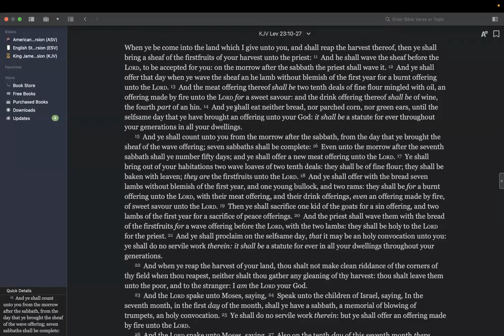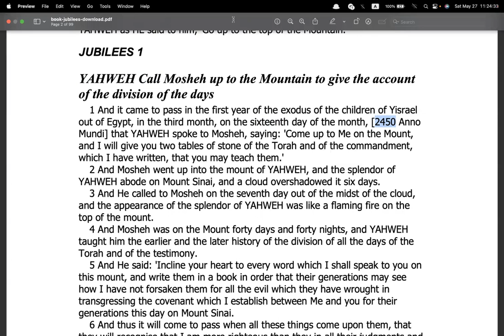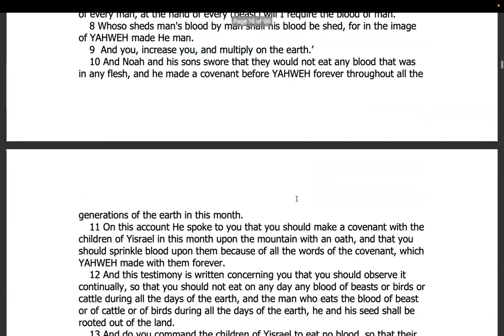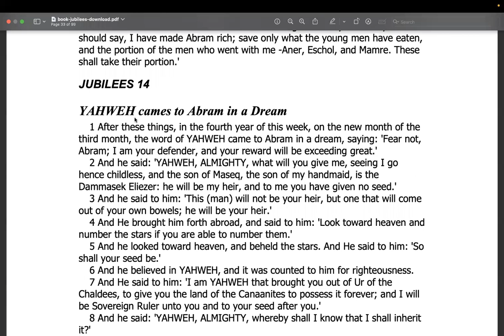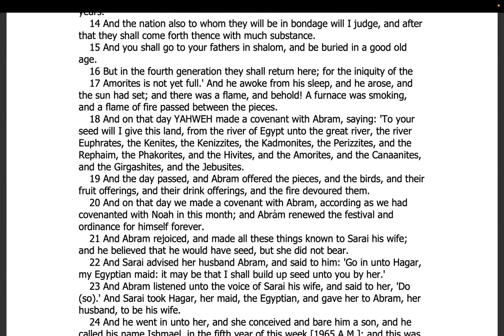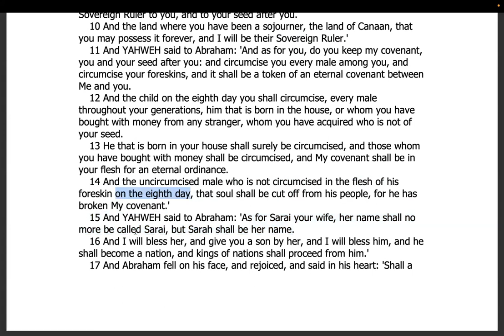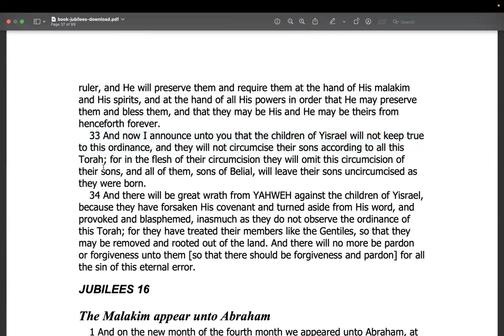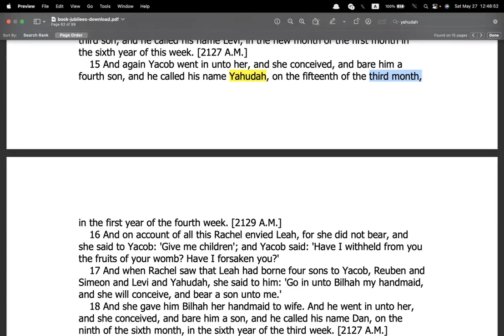Shabbat study on the 15th of the 3rd month, aka Shavuot.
Shalom to one and all. Today we cover many, but not all, of the events that happen on Shavuot. Please comment, share or question if you feel so inclined. Have a wonderful day and week ahead.